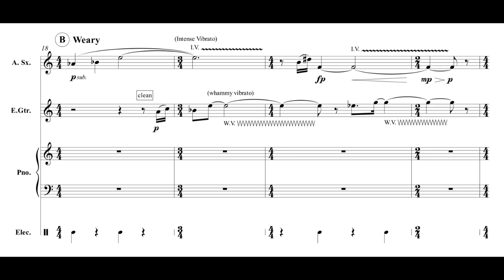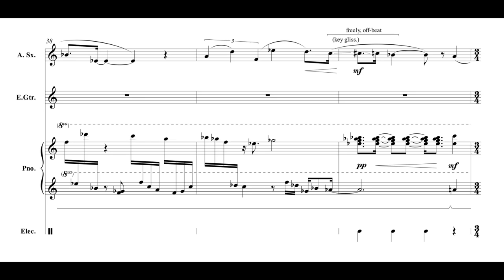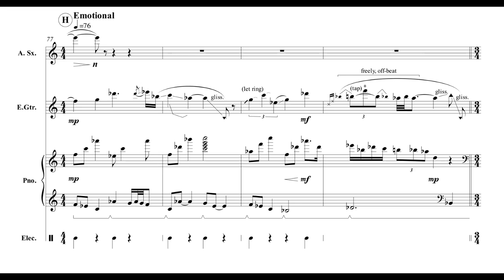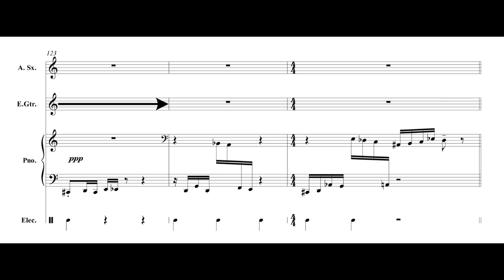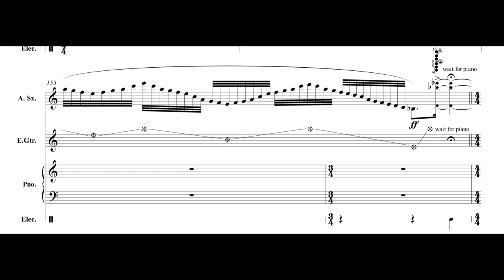Pheidippides - Reid Spreiter (Draft Recording)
Probably should have learned how to record and mix saxophone, guitar, and piano before making this video. This is my first time ever recording instruments and wow I have a lot to learn.